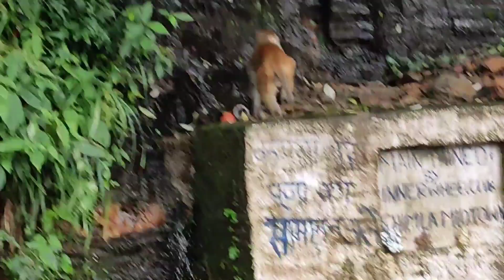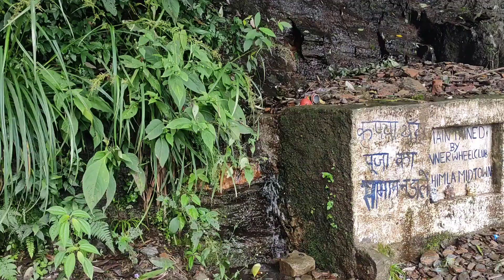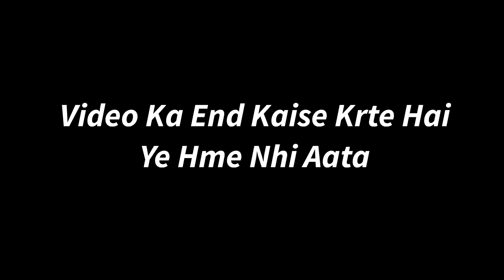Count " Abhi-abhi " in this video | Shimla trip | Gaurav vlog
Count abhi abhi in this video

Instagram पर बातें करे?

Twitter पर भी जुड़ सकते हो।

Count abhi abhi abhi
new vlog gaurav sharma
upsc epfo exam
shimla trip
anchor gaurav sharma
bilaspur vlog gaurav sharma
night view shimla
himachal
pradesh
hpgk